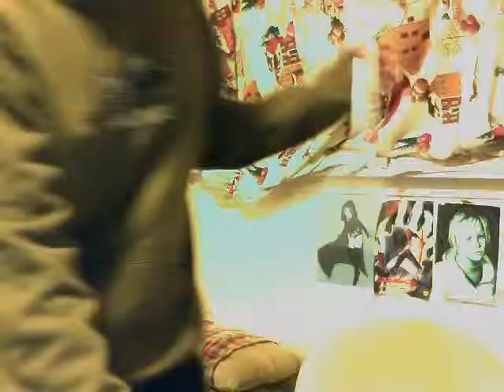A day with Kite and Wolfen Part 2(The Rekoning)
Folow me ON TWITTAH!

second half of that day! are you ready!?
probably not.